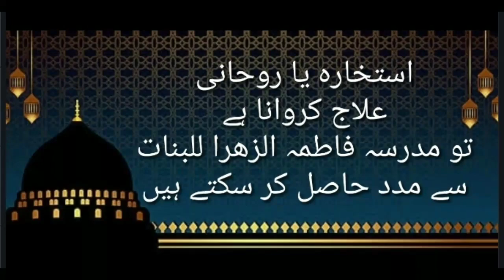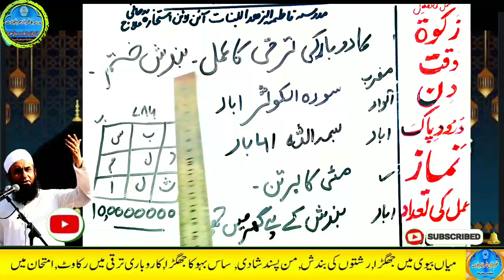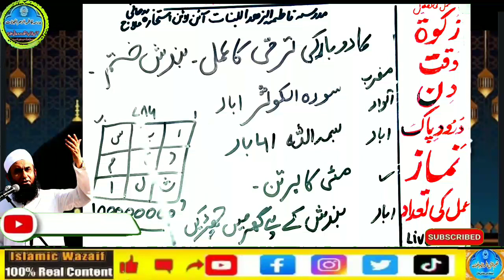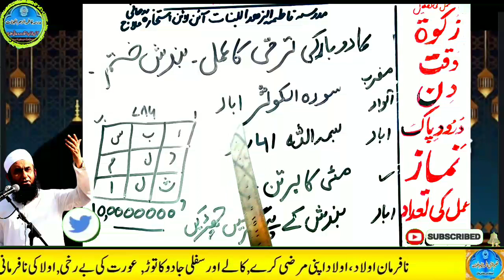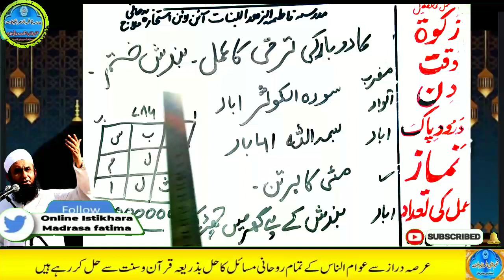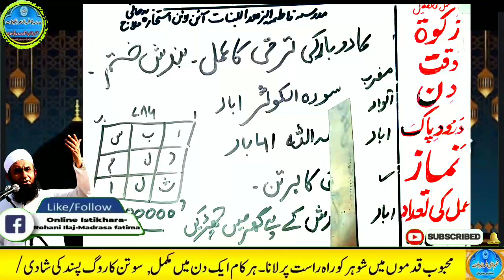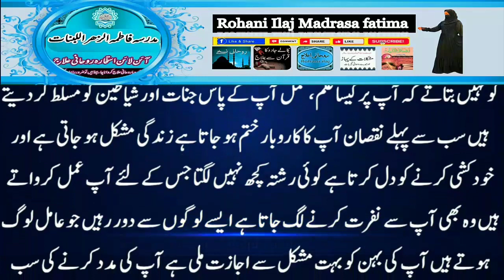Amir hone ka wazifa, daulat ka wazifa, rizq ka wazifa, wazifa for money, jab, pari, mokil ka amal